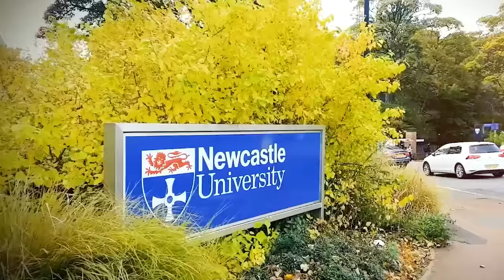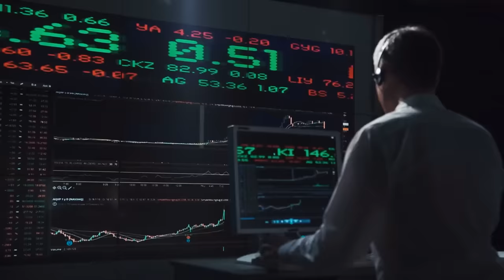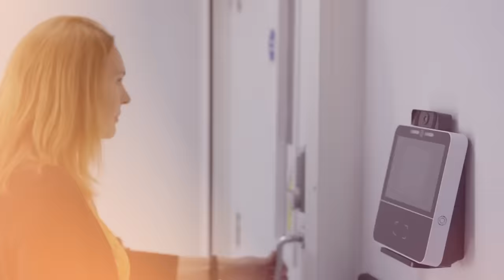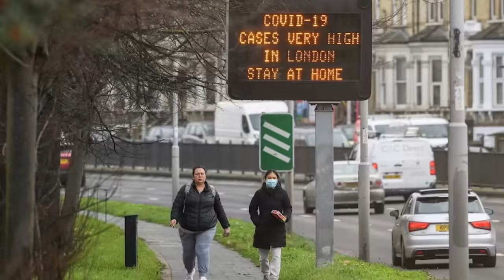Secret Billionaire Lifestyle of The Duke of Westminster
Dive deep into the shadows of affluence with Money Influence Power as we peel back the curtain on the enigmatic Hugh Grosvenor, the Duke of Westminster. Beyond the glittering titles and the glossy pages of society magazines lies a young billionaire whose life is a tapestry of luxury, hidden philanthropy, and exclusive social circles. In this captivating episode, we embark on a journey to uncover the secrets behind one of Britain's most discreet yet dazzling figures.